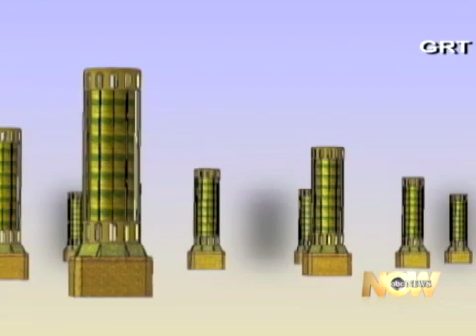The Best Science is Created Useless - Neil deGrasse Tyson - ABC News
Neil deGrasse Tyson gives a few examples on the frontier of science being disconnected from its future applications.